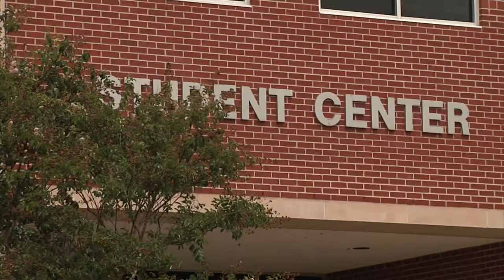Blinn College TEAM Program Helps Students